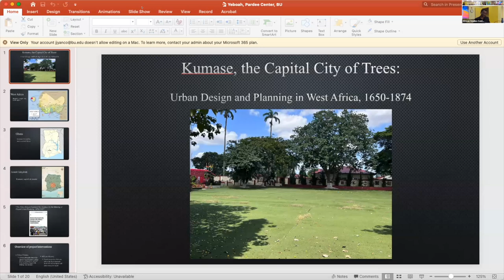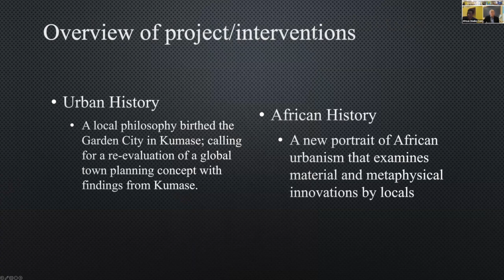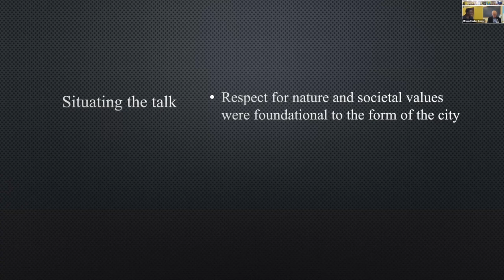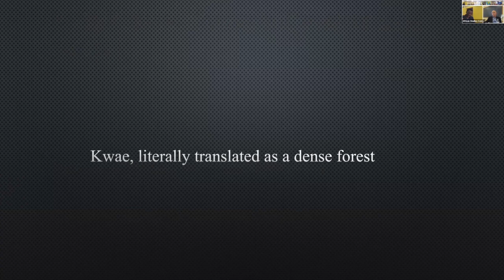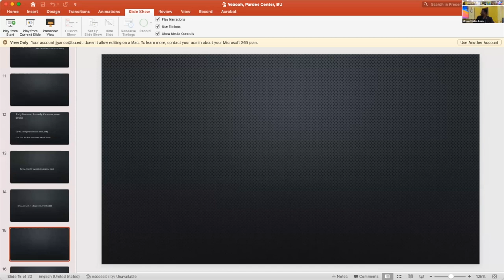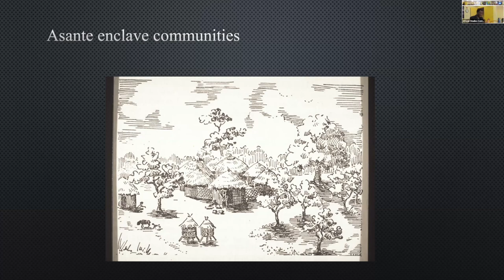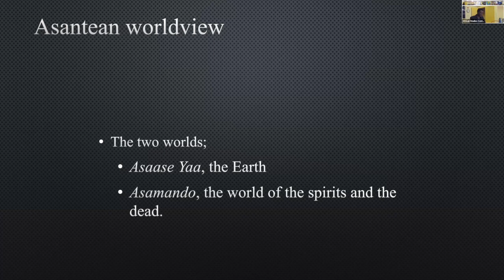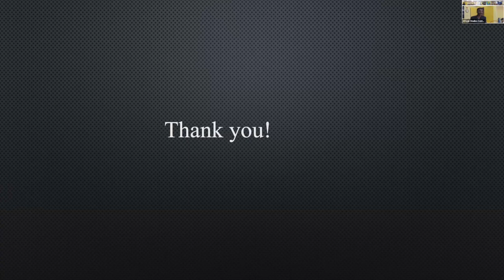Kumase, the Capital City of Trees: Urban Design and Planning in West Africa, 1650-1874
This Walter Rodney Seminar was presented by Tony Yeboah and was hosted by the Boston University African Studies Center, on Oct 23, 2023.

The BU African Studies Center is an academic establishment that encourages debate, disagreement and discussion in a civil and respectful manner. Use of slurs, negative generalizations, personal attacks, stereotypes and swears in our comments will not be tolerated and will result in the comment being blocked.